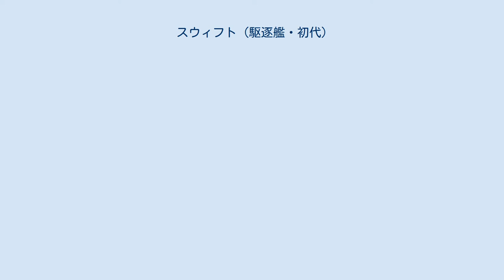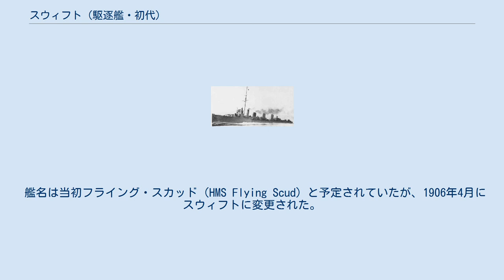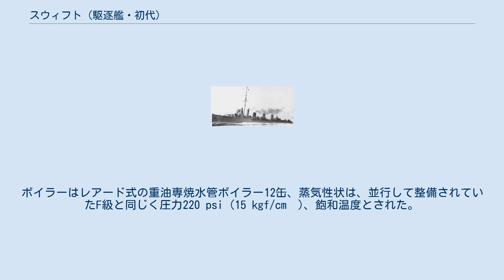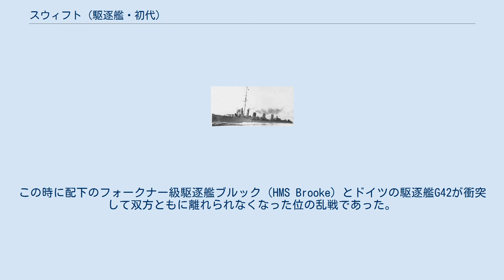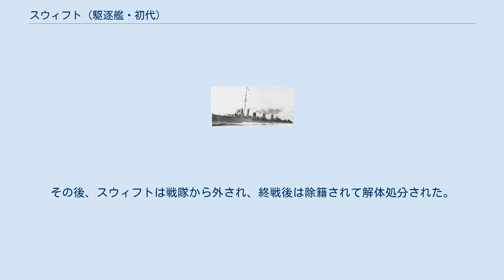スウィフト (駆逐艦・初代)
スウィフト（HMS Swift) は、イギリス海軍の駆逐艦。高速駆逐艦のプロトタイプとして建造されたため、同型艦はない。1913年に改装を受け、初の嚮導駆逐艦となった。 水雷艇駆逐艦（TBD）は、当初、欧州大陸沿岸部において主力艦を護衛してフランス海軍の水雷艇の撃攘および敵主力艦への雷撃にあたることを想定していた。
その後、ドイツ帝国の台頭および英仏関係の改善を受けて、1901年度よりイギリス海軍は想定戦場を北海に移して大幅に設計を改訂したリバー級（後のE級）の建造に着手した。
 1904年、ジョン・アーバスノット・フィッシャー大将が第一海軍卿に就任すると、この方針は一層明確になった。
フィッシャー第一海軍卿はドレッドノート級戦艦と高速駆逐艦による艦隊編成を構想しており、駆逐艦にも戦艦に随伴しうる航洋性が求められるようになった。
1904年10月、フィッシャー大将は、造艦局長（DNC）に対して、リバー級（後のE級）を元にした36ノットの高速駆逐艦の設計を要請した。
これによって建造されたのがスウィフトである。
 艦名は当初フライング・スカッド（HMS Flying Scud）と予定されていたが、1906年4月にスウィフトに変更された。
野心的な設計のために建造費は高騰し、23万3,800ポンドに達した。
これは原型になったリバー級（E級）の3倍にあたる額であった。
 当初は、リバー級（E級）やヴァイパー（C級から派生した直結タービン試験艦）を元にした900トン級の駆逐艦として構想されていた。
しかし、大出力機関搭載の必要性から順次に艦型が拡大され、最終的に2,170トンという前例のない大型艦になった。
船型はリバー級と同じく船首楼型である。
ただし、Cb値の大きな肥大船型でまたフレアが付されていないこともあり、青波の打ち上げに悩まされた。
また、1913年には艦橋の拡張と通信機能強化の改装を行い、イギリス海軍初の嚮導駆逐艦となった。
 大型艦で所定の速力を達成するため、4軸推進で機関出力30,000馬力を確保した。
パーソンズ式直結蒸気タービン2組を搭載し、外軸には高圧タービンを（おそらく巡航タービンも）、内軸には低圧タービンと後進タービンを、それぞれ結合した。
ボイラーはレアード式の重油専焼水管ボイラー12缶、蒸気性状は、並行して整備されていたF級と同じく圧力220 psi (15 kgf/cm²)、飽和温度とされた。
 大出力の主機を搭載したことから艦橋の後端から後檣まで船体の相当部分を機関部が占めており、煙突は3本、機関部重量は916トンに達した。
しかしそれでも海上公試での速力は36ノットに達せず、35.099ノットに留まった。
 艦砲としては、従来の駆逐艦で標準的だった40口径7.6センチ砲（QF 12ポンド砲）よりも強力な40口径10.2センチ砲（BL 4インチ砲Mk.VIII）が採用された。
船首楼甲板上に2門を並列に配置し、また後部甲板の中心線上にも2門を配置した。
船首楼甲板の砲には、後に砲盾が装備された。
 その後、1916年には仮想敵であるドイツ帝国海軍の大型水雷艇が12.7センチ砲を搭載するとの情報がもたらされた（S-113級; 実際には45口径15センチ砲搭載）。
しかし当時、イギリス海軍の制式砲に12.7センチ砲がなかったことから、まずドレッドノート級戦艦の副砲や軽巡洋艦の主砲として使われていた45口径15.2センチ砲（BL 6インチ砲Mk.XII）を試すことになり、スウィフトとF級のヴァイキングが搭載艦として選ばれた。
スウィフトでは船首楼甲板の砲2門とバーターに15.2センチ単装砲1門を搭載したが、取り扱いが困難だったことから、1917年には撤去され、再び40口径10.2センチ砲2門が搭載された。
ただし今度は、発射速度を向上させたQF 4インチ砲Mk.Vに更新された。
 水雷兵器は従来の駆逐艦と同構成であり、18インチ単装魚雷発射管2基を搭載した。
 スウィフトと共に戦った嚮導駆逐艦ブルック（HMS Brooke）。
 スウィフトは第一次世界大戦時に本国艦隊の第4駆逐艦隊の旗艦として割り当てられた。
スウィフトは大型であったので、北海の天気の多くを活動することが出来た。
1915年にスウィフトはドーバー海峡の哨戒任務に移り、1917年4月20～21日の夜に、ドーバー海峡での戦いにおいてスウィフトはドイツ海軍の6隻の駆逐艦を相手取って戦った。
この時に配下のフォークナー級駆逐艦ブル...